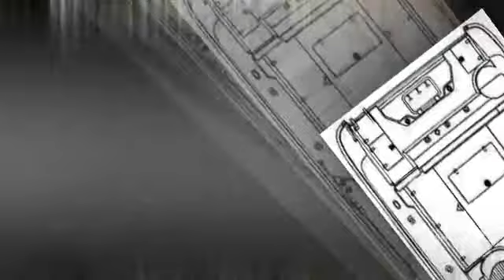Boston whaler 28 conquest power boat, sport boat year - 1999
Boston whaler 28 conquest power boat, sport boat year - 1999 video. If you do not like the video Boston whaler 28 conquest power boat, sport boat year - 1999, write comments what is missing, we are always happy to help you.